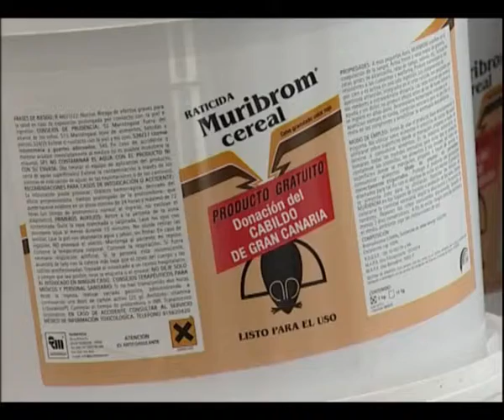ENTREGA DE VENENOS CAMPAÑA DESRATIZACIÓN